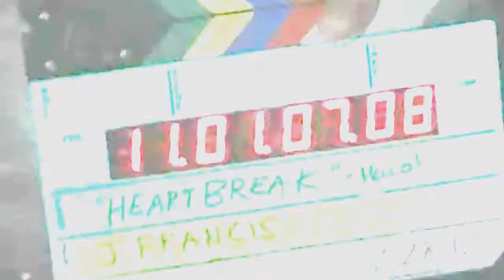Demi Lovato - Give Your Heart a Break (Behind The Scenes) HD